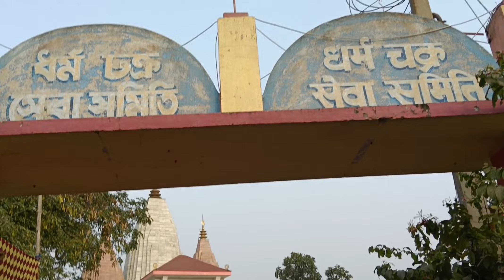Maa ghagar buri poush mela 2023 । মা ঘাঘার বুড়ি পৌষ মেলা ২০২৩ । Asansol Ghagar buri temple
Ghaghar Burhi is on the outskirts of Asansol city. Ghagar Buri Chandi Temple is located on Kali Pahari in Asansol., by the side of the National Highway (Bypass road)

Boya by m1mic (আমার মাইক )

video's.